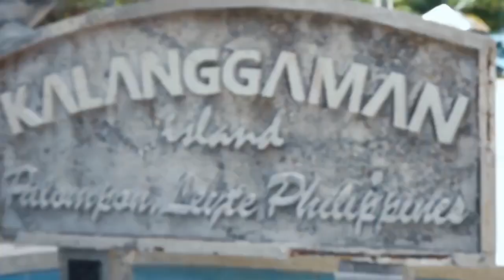Top 5 - Amazing beaches in the Philippines-my personal choice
This contains compiled videos of amazing pristine beaches in the Philippines of my personal choice.